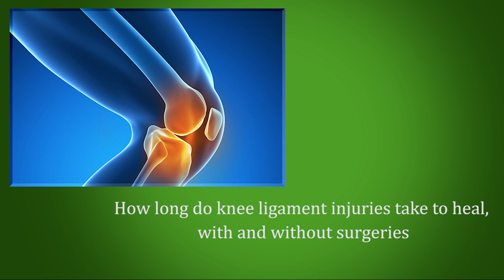Knee Ligament Injuries' Healing Time? | Best Orthopedic Doctor In Bangalore - Manipal Hospitals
If the doctor has advised for ligament injury treatment without surgery, it will take at least six weeks for the healing to occur. This is mostly in terms of MCL injuries which are usually treated without surgery such as bracing and physiotherapy. For non-operatively managed injuries such as these, it would take about six weeks to three months for the ligament to heal. Post-op scenario wherein in case of ACL injuries, it will take at least six weeks to three months for healing to start progressively, although the graft healing would take up to nine months or an year to heal. In case of an ACL injury, it is important to determine if the patient is clinically stable or unstable, and the findings of the MRI scan. If the patient is stable, the knee is not wobbly or does not give way. The MRI reveals whether the tear is incomplete or complete. Patients who don’t have instability can be treated by non- operative measures such as bracing and physiotherapy, which needs to be followed up. If the patient develops instability during treatment, it is an indication for surgery. If a patient comes with a complete ACL tear and instability, it would be an indication for arthroscopic ligament reconstruction.